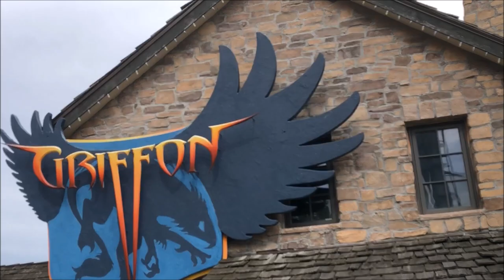Busch Gardens Williamsburg Griffon On-Ride (No Copyright)